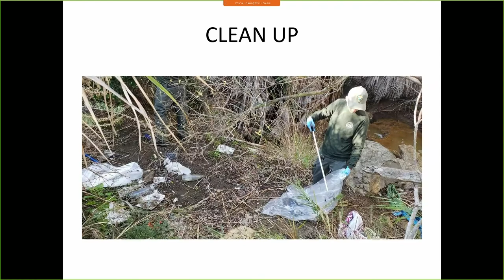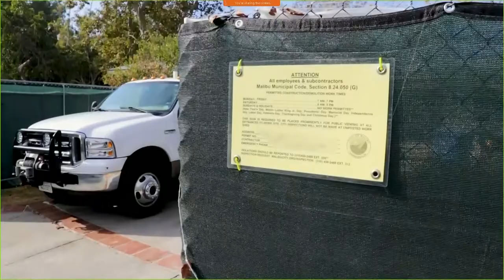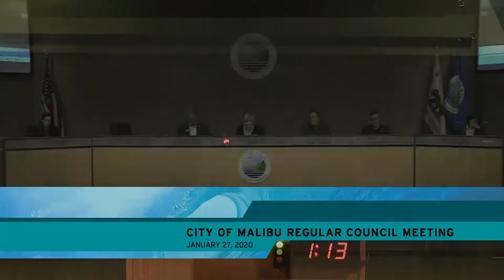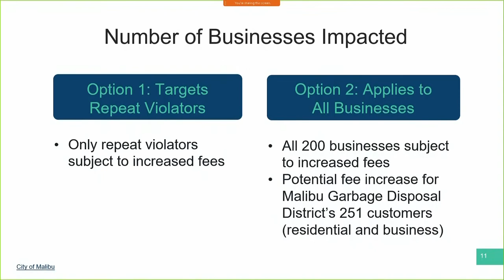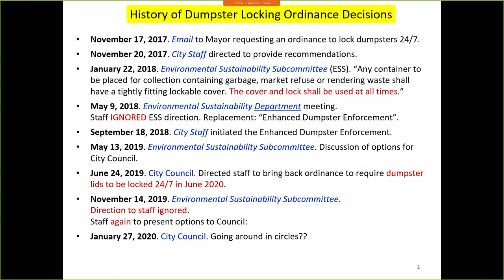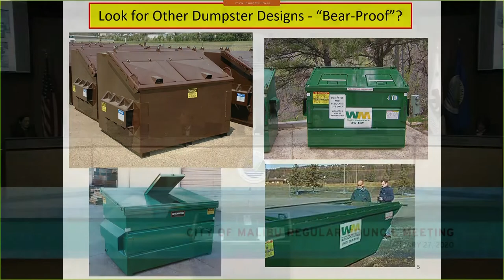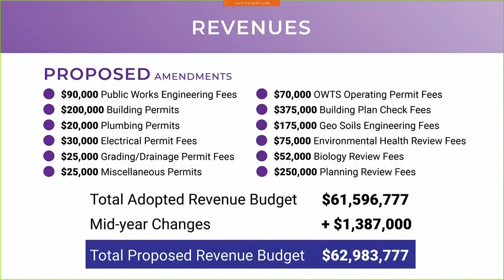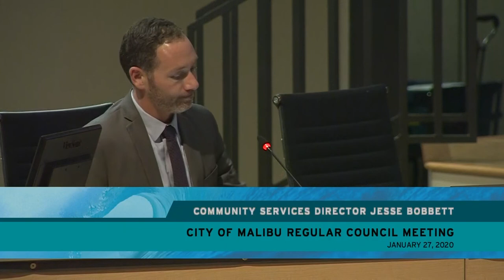Malibu City Council Meeting January 27, 2020